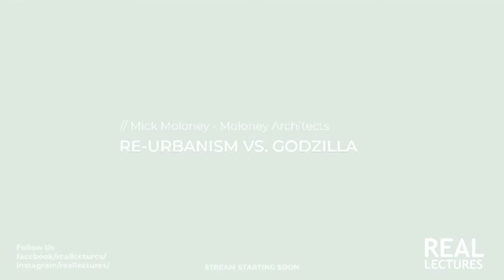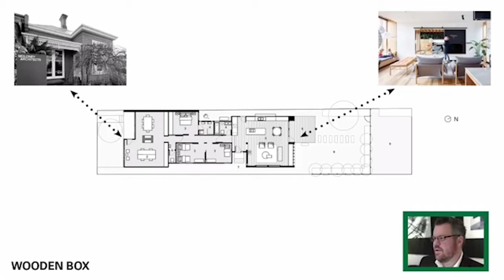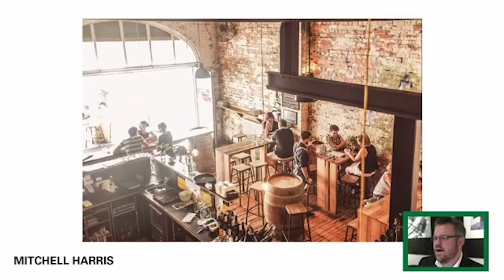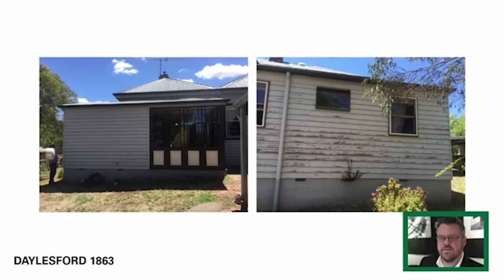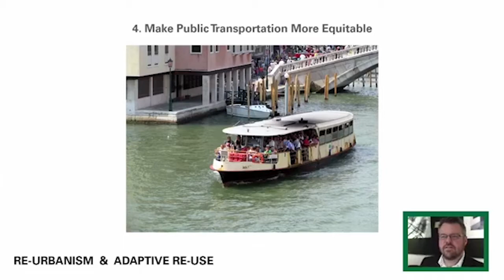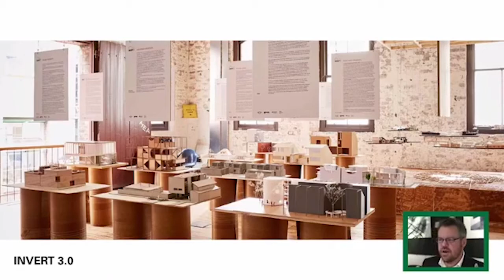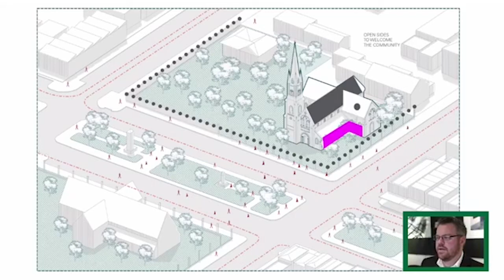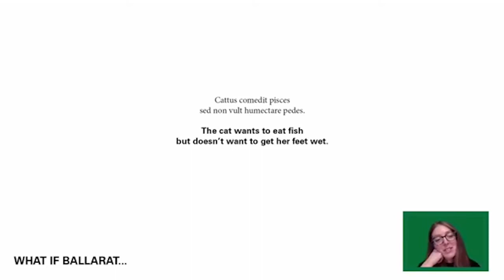ReUrbanism Vs Godzilla - Mick Moloney - Moloney Architects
Speaker: Mick Moloney - Moloney Architects
Recorded: 8.9.20

Mick Moloney - cofounder of Moloney Architects discusses prosperous, sustainable, healthy futures and the 'Godzillas' that threaten them; and how re-urbanism is integrated into their work.